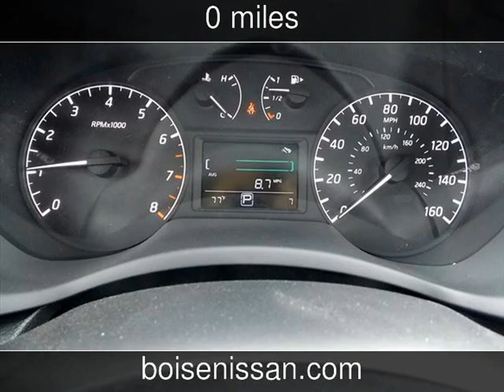2013 Nissan Sentra S New Cars - Boise,Idaho - 2013-07-05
See more details about this new car This 2013 Nissan Sentra S with 0 miles is for sale at Boise Nissan.